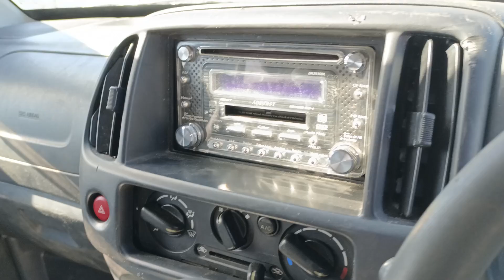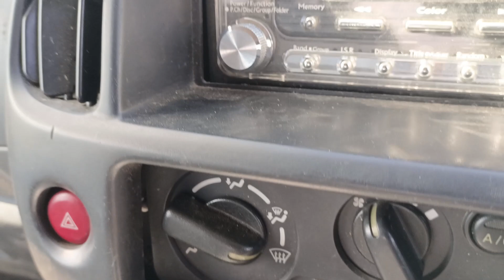MINI VAN MAZDA SCRUM FOR ONLY 78K CKD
every wagon
Suzuki every wagon
Available units:
As is